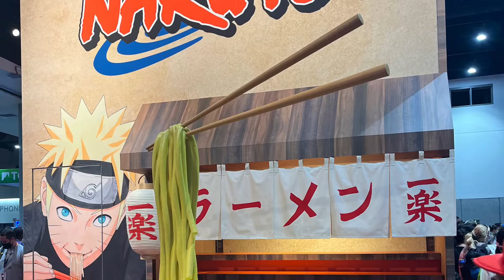Nerdy Mom Studios intro. San Diego comic con, funko pop news and Movie and TV reviews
Hey guys! First video up! Ahhhhhh scary .
I’ll be covering movie and tv scoops and reviews.
Also showing off my FunkoPop collection as well as San Diego comic con tips!